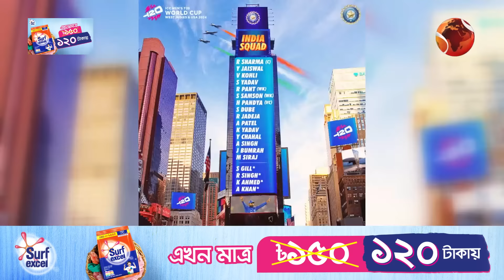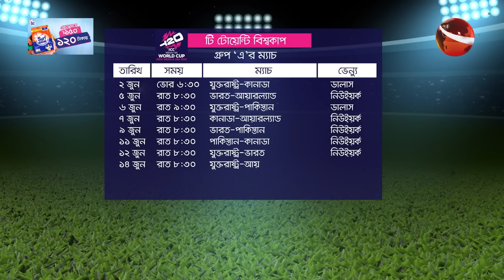গ্রুপ 'এ'তে ভারত-পাকিস্তান ছাড়াও শিরোপা প্রত্যাশি যারা | Cricket | Group A | T20 | Channel 24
»» Office Address:
Bangladesh.